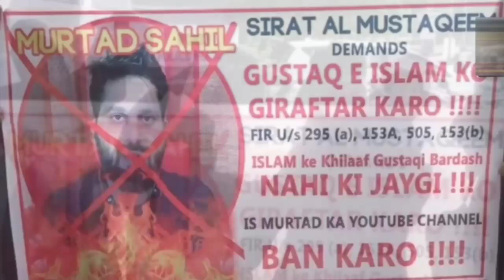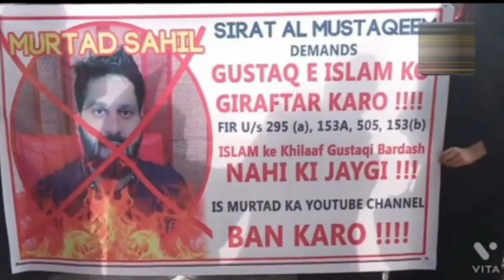Complaint against ex Muslim साहिल || ex Muslim Sahil Ki giraftari ke sath channel Bhi Hoga delete